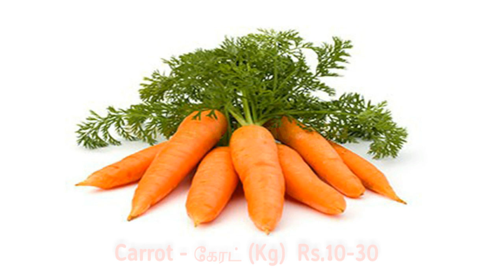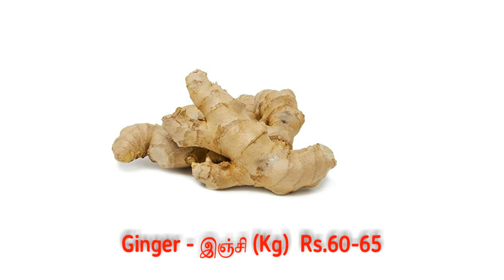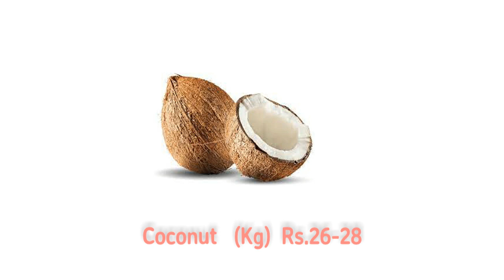Madurai Paravai market vegetable price - 15.02.2023